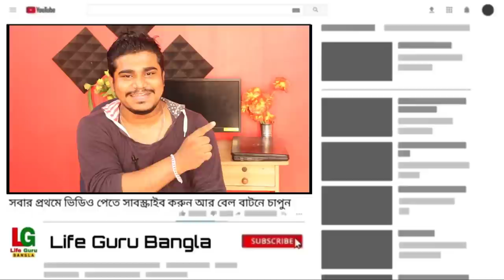পশ্চিমবঙ্গের পরীক্ষার A to Z তথ্য | রাজ্যের মাধ্যমিক উচ্চমাধ্যমিক বাতিল ? wbbse wbchse exam